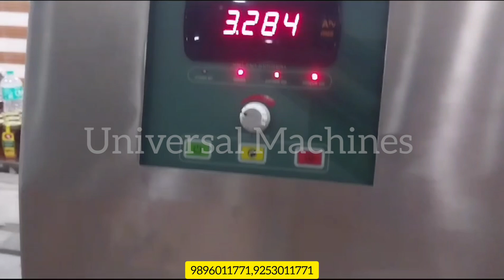Automatic Indication Sealer for Honey Machine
Automatic Honey Jars Sealing Machine Foil Type Seal.